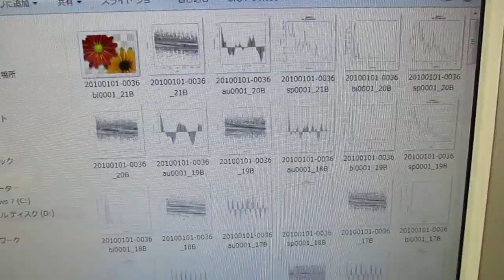超音波の発振制御技術 ultrasonic-labo